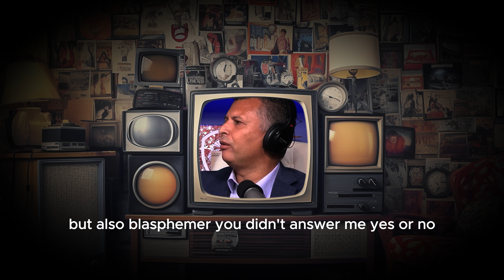A Christian Convert Asks Muslims If He Should Be Killed For Leaving Islam - Patrick Bet David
song: hardknock. - giving up